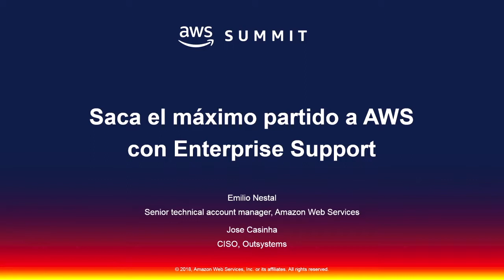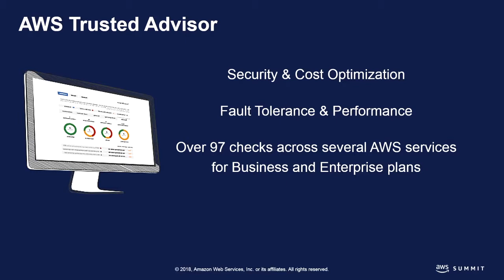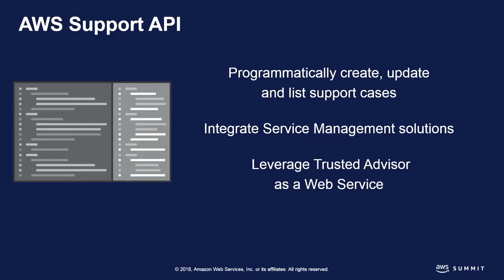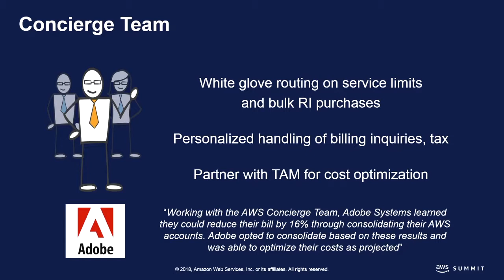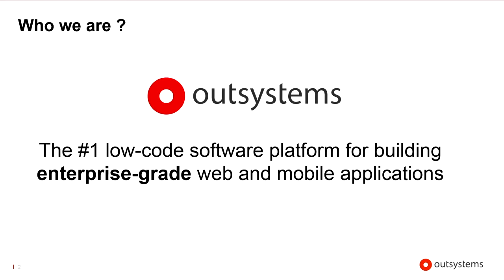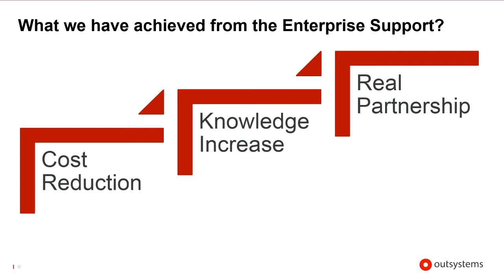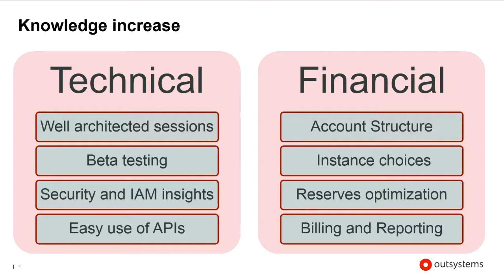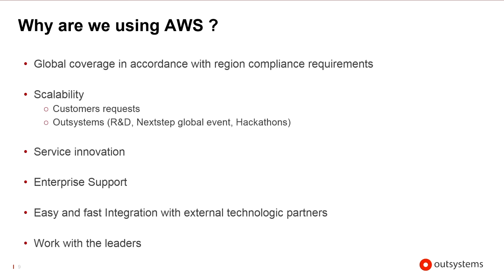AWS Summit Madrid 2018 - Saca el máximo partido a AWS con Enterprise Support [Spanish]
Conoce al equipo de AWS Enterprise Support y cómo consiguen ayudar a los clientes de AWS a conseguir aumentar la disponibilidad, ganad flexibilidad y reducir sus costes.

Speaker: Emilio Nestal, Sr. Technical Account Manager, AWS